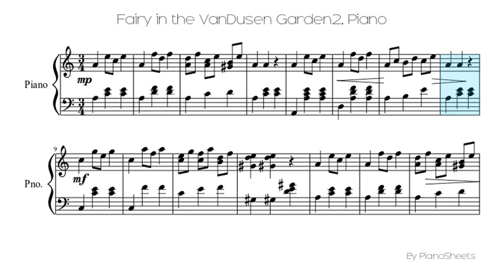Fairy in the VanDusen Garden2 [Piano Solo]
Piano Solo Sheet: Fairy in the VanDusen Garden2